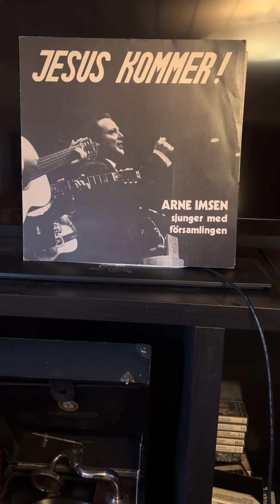Arne Imsen: Lever du idag min vän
Utgitt i 1972. Fra MRL-2107, MRs Musikproduktion, Bromma.